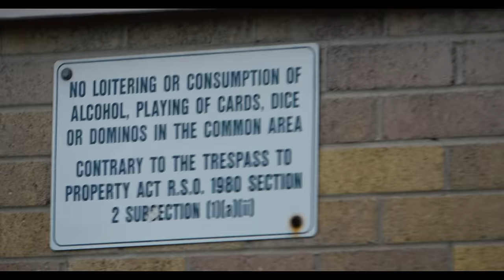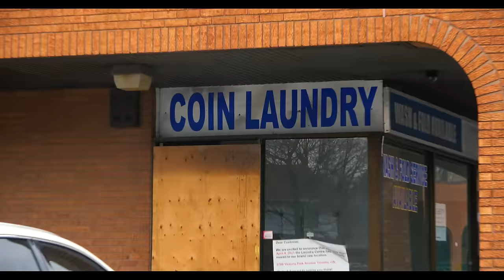3MFrench - Mean Nun (Intro) (Official Video)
3MFrench - Mean Nun (Official Video)
Prod. by @ZyronBlue